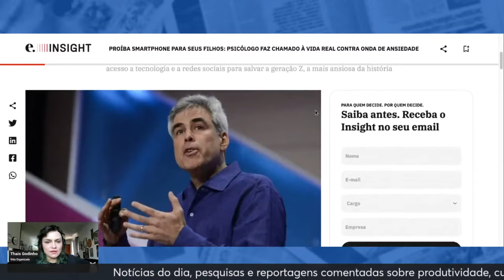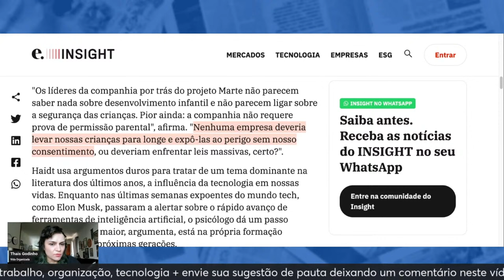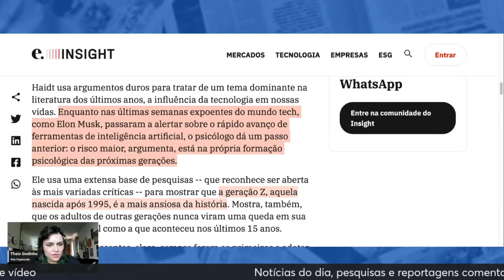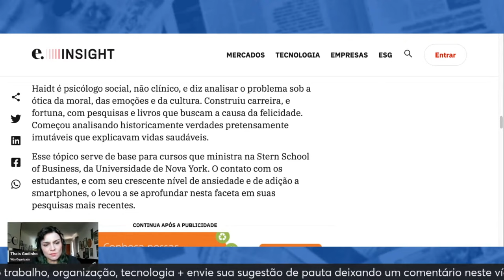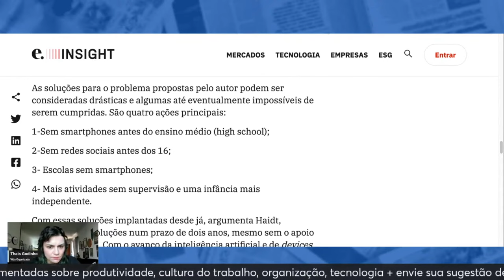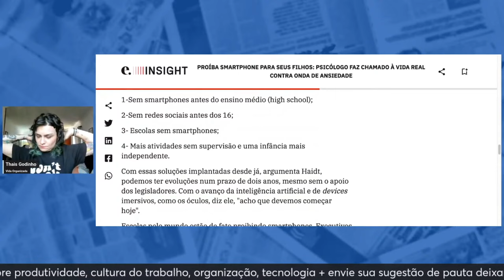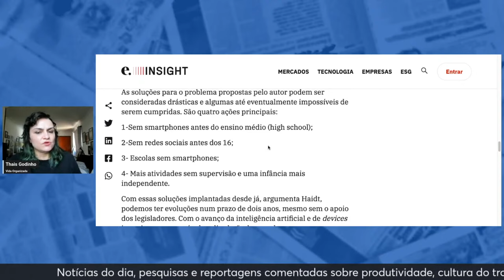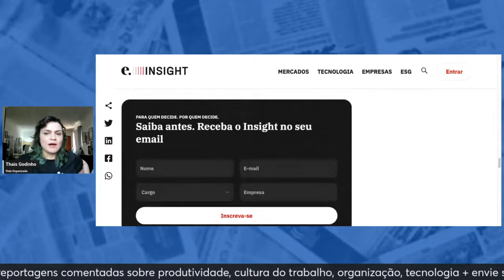Proibir as crianças de usarem celular - psicólogo defende - Abril 2024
Proíba smartphone para seus filhos: psicólogo faz chamado à vida real contra onda de ansiedade